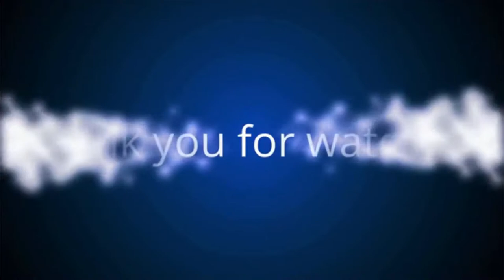TTC - EmreBOYLU-82 bu sefer de Call Of Duty Black Ops 4 te uçuyor :)